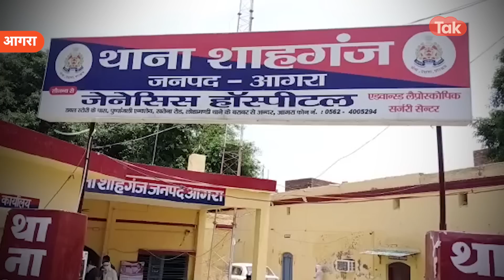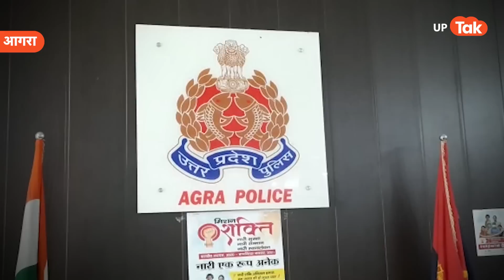Atik Ahmed News: अतीक अहमद का रिश्तेदार बताकर दी धमकी और ठग लिए लाखों रूपए?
आगरा से हैरान कर देने वाला मामला सामने आया है. शाहगंज थाना क्षेत्र के रुई मंडी के रहने वाले गौरव सारस्वत का आरोप है कि एक तांत्रिक ने उनसे लगभग साढ़े चार लाख रुपये ठग लिए. बताया जा रहा है कि कारोबारी घाटे से परेशान था, जिसके बाद उसने तांत्रिक से मदद मांगी. तांत्रिक तारीख जाफरी ने कारोबारी से तंत्र-मंत्र के नाम पर लाखों रूपए एंठता रहा. बाद में सवाल करने पर अतीक का रिश्तेदार बताकर जान से मारने की धमकी देने लगा. इस मामले में केस दर्ज कर पुलिस ने कार्रवाई शुरू कर दी है